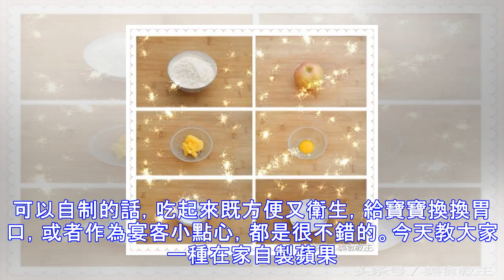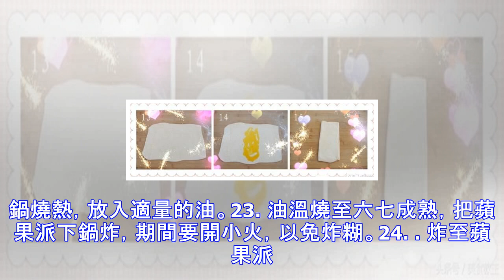在家自製蘋果派，堪比肯德基，寶寶愛吃！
蘋果派，在快餐店很常見，深受孩子們的喜歡。經常吃外面的東西，一是食物安全問題，二來吃著也沒那麼方便。如果咱在家可以自制的話，吃起來既方便又衛生，給寶寶換換胃口，或者作為宴客小點心，都是很不錯的。今天教大家一種在家自製蘋果派的方法，用料簡單，製作起來也很方便。利用周末的時候做一碟，可以給寶寶當零食，還可以作為宴客小甜點。約上幾個閨蜜，品嘗著自製的蘋果派，享受著溫馨的下午陽光~自製蘋果派原料：蘋果1個，麵粉200克，蛋黃1個，白糖2勺，水澱粉﹑黃油各適量做法：1. 麵粉倒入盆中，用溫水和面，揉成麵糰，蓋上濕布醒10分鐘（溫水和面做出來的派皮口感更好）。2. 這個時候開始做餡料，把蘋果洗凈去皮去核，...